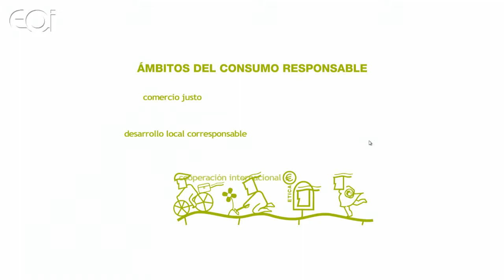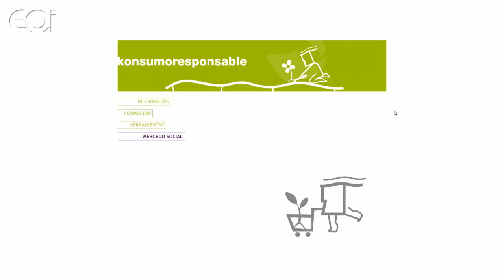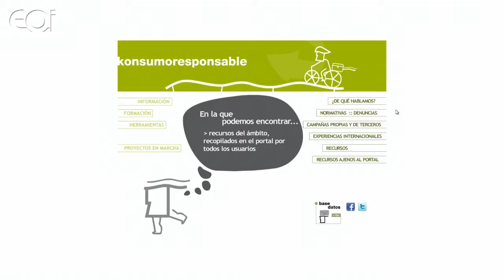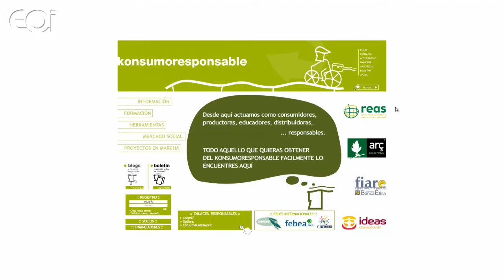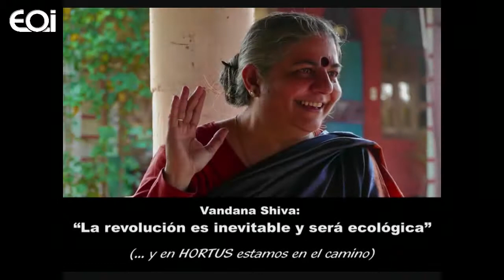Consumo Justo y Sostenible I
EOI · 29/11/2011 · · Open Green Conama

Después de muchos años de trabajo asentando las bases la de economía social y solidaria encontramos iniciativas que están construyendo otra economía posible basada en el respeto al medio ambiente, la responsabilidad social sin olvidar la creación de empleo y riqueza.

Leire Álvarez de Eulate, REAS
José Ramón Mauleón, BioAlai
Anna Mas, proyecto HORTUS APRODISCAe
Juan Pastor Bustamante, EOI